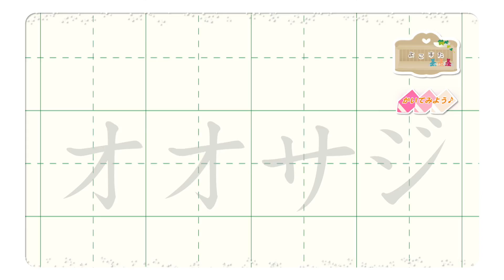オオサジのかきかた